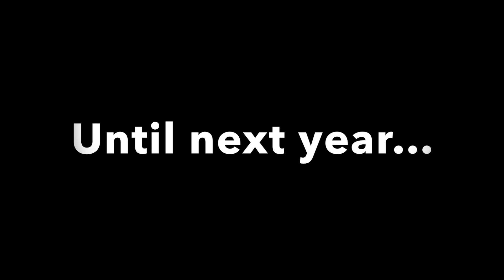2017 Canoe Float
A little lazy weekend trip down the Rolling Fork River.